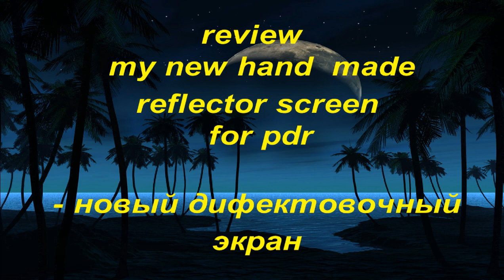review my new hand made reflector screen for pdr - новый дифектовочный экран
вот так легко и просто можно самому сделать экран для дифектовки и работы.